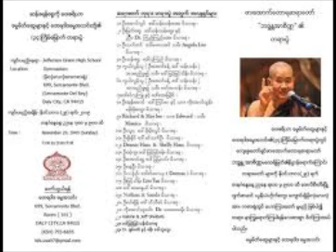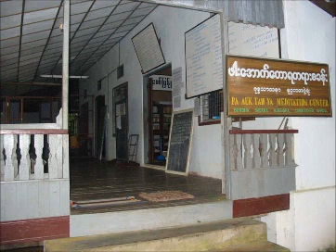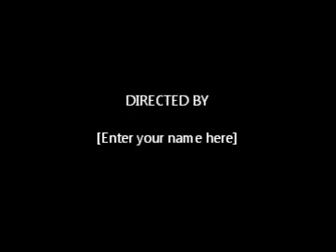မဟာသတိပဌာနသုတၱန္ 001 of 143